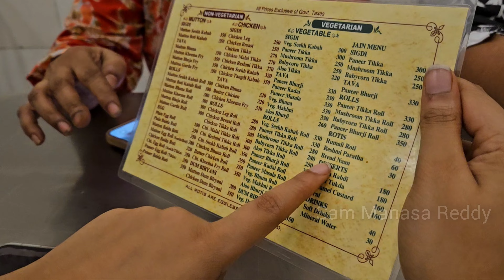MUMBAI Vlog | Places to visit in Mumbai | Colaba | Part 1 | Sam Manasa Reddy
Ramee Bags map: Building no.346, Shop no. 1-4, Abdul Rheman Street, Near Crawford Market. Mumbai, Maharashtra
Bhavya Ramesh Jewellery: Shop no 3, 43 Forbes Street, behind Rhythm House, Kala Ghoda Mumbai, Maharashtra